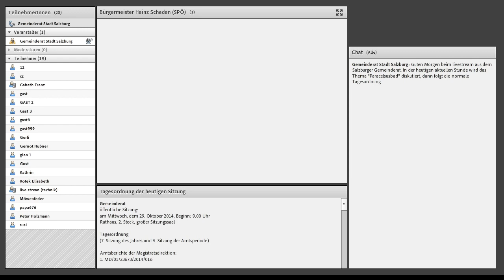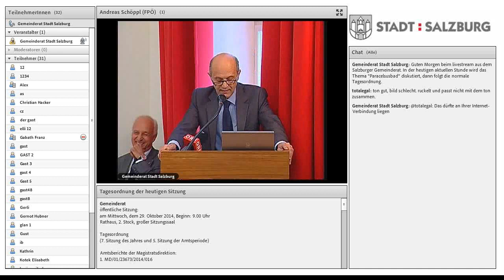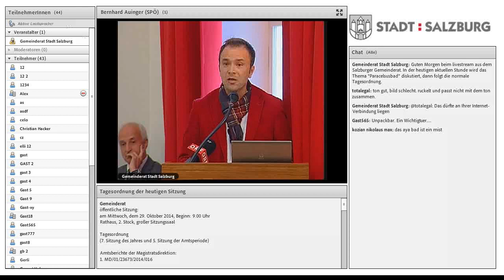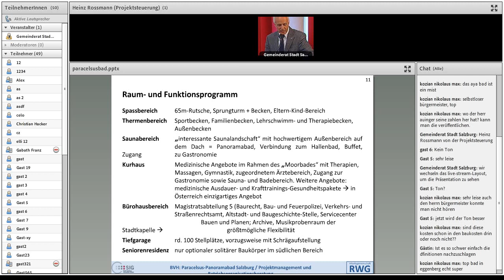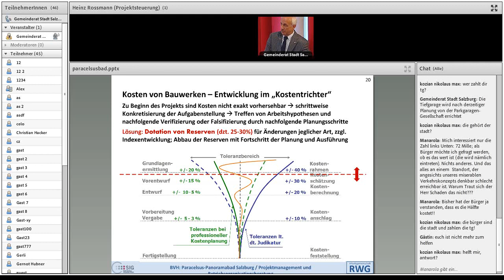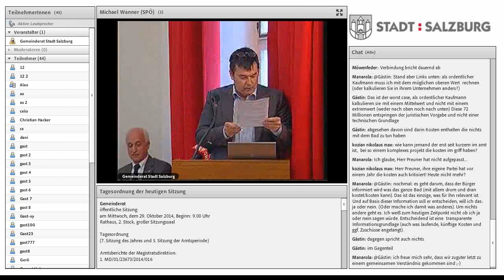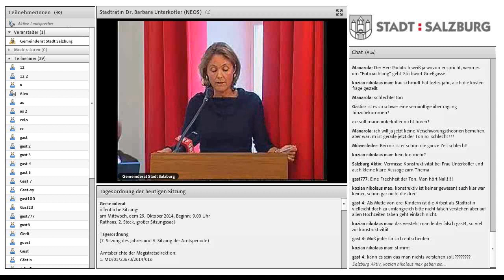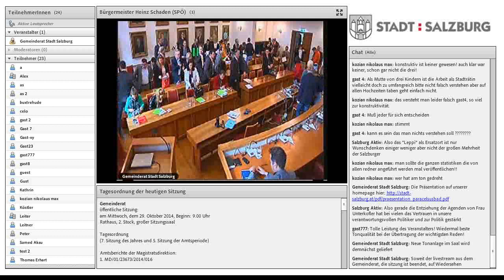Gemeinderat der Stadt Salzburg vom 29.10.2014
Die Sitzung des Gemeinderates der Stadt Salzburg vom 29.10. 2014 mit dem aktuellen Thema "Neubau Paracelsusbad".